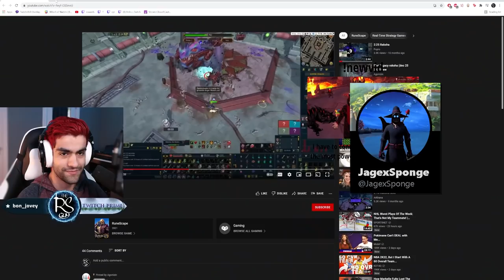Mod Sponge tells me about the most insane bug (double araxxor drops)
part 2 of my discussion/interview with mod sponge!